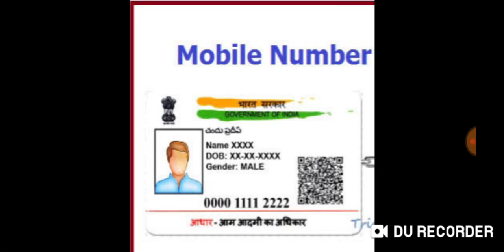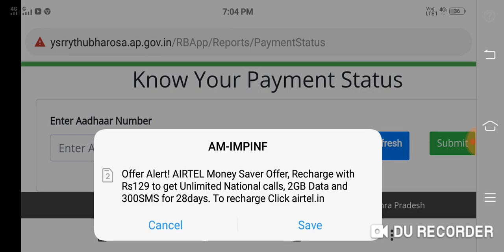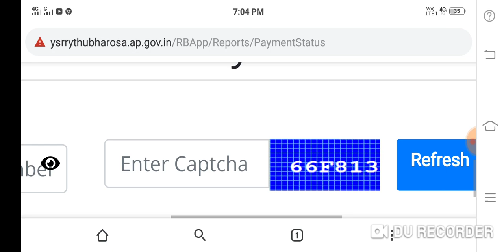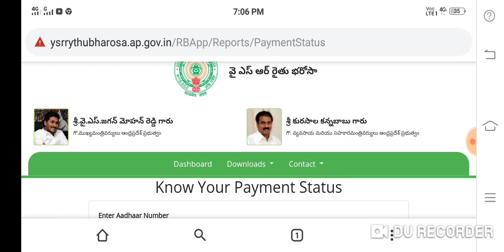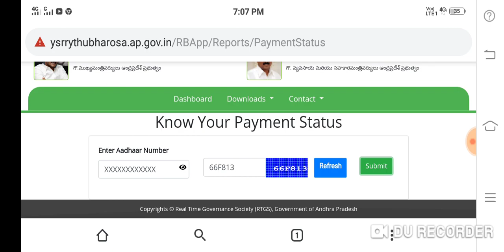rythubharosa 1phase 7500 AMOUNT credit bank account or not check in Aadhar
Rythu Bharosa | AP YSR Raitu Bharosa List 2019-20 ... - सरकारी योजना

Oct 21, 2019 - YSR Rythu Bharosa List, “ Rythu Bharosa” List Apply, Online Application Form, Registration | how to check rythu ...

How can beneficiaries check names in the list, online or offline?

The prepared Rythu Bharosa beneficiary lists are available online as well as offline. The lists are being displayed in the panchayat offices as well as on the official website.

When was YSR Rythu Bharosa Scheme launched?

What if the name is not on the list?

[ysr rythu bharosa ap gov in] Rythu Bharosa Website ... - सरकारी योजना